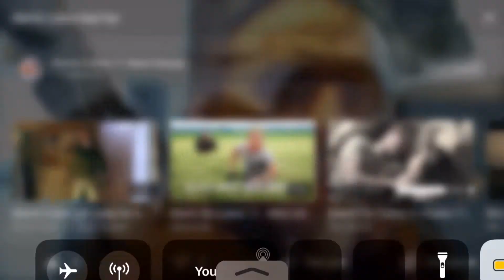alerte cobra 11 take me to tchuch